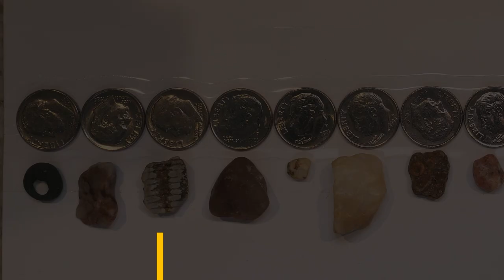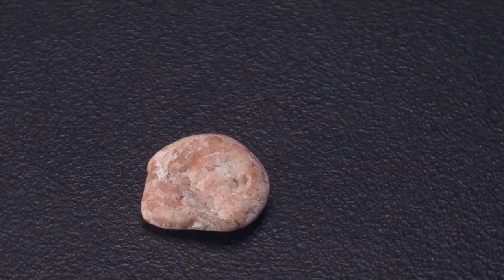Kristin's Beach Rocks Collection 04